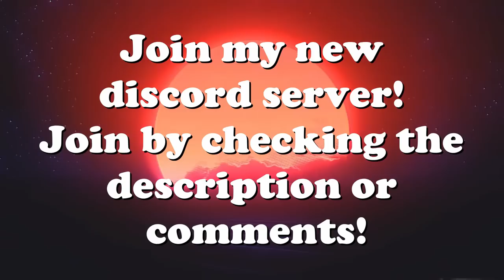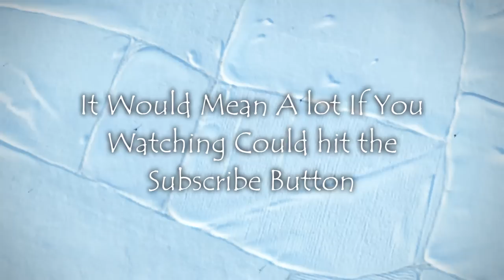Carpet Bombing Heavy Flak Defended Airfield V93 | IL-2 Sturmovik Flight Simulator Crashes